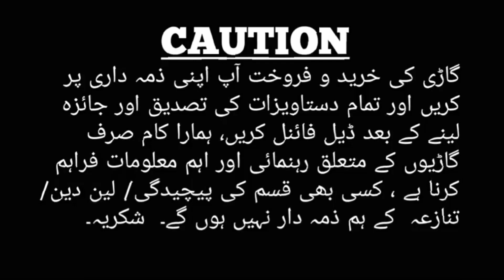Coure Car For Sale | Cuore Car Review | Cuore Daihatsu | Daihatsu Cuore Reviews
Coure Used Car Price in Pakistan
Cuore Car Price in Pakistan,
Cuore Cx Eco Specifications
Coure Car For Sale in Islamabad

In this video we will provide you complete information & guidance about this Car

Info details...

                  Daihatsu Cuore model & color, Daihatsu Cuore led & camera, Daihatsu Cuore Ac, Daihatsu Cuore annual token tax details, Daihatsu Cuore cng kit, Daihatsu Cuore paint, Daihatsu Cuore sets & floor mats, Daihatsu Cuore transmission automatic or manual, Daihatsu Cuore steering, Daihatsu Cuore running kilometers, Daihatsu Cuore fuel average & mileage, Daihatsu Cuore engine details including battery, cc, oil filter, air filter etc, Daihatsu Cuore model & year, Daihatsu Cuore price, Daihatsu Cuore registration no. With city, Daihatsu Cuore tyres information including rims, Daihatsu Cuore usage, Daihatsu Cuore sounds & speaker, Daihatsu Cuore windows including sunroof.

" THE CAR IS SOLD OUT "

             Select your favorite new & old Daihatsu Cuore cars & models in low price in all of pakistan just search my YouTube channel  " DAIHATSU CUORE REVIEWS "